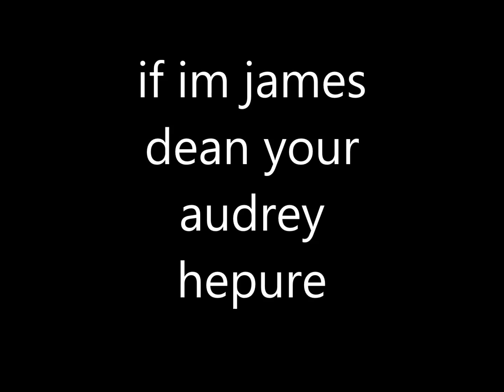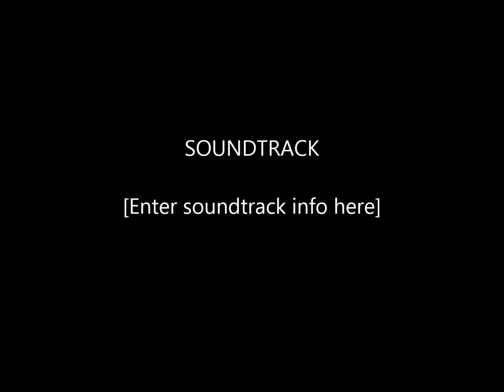If im james dean